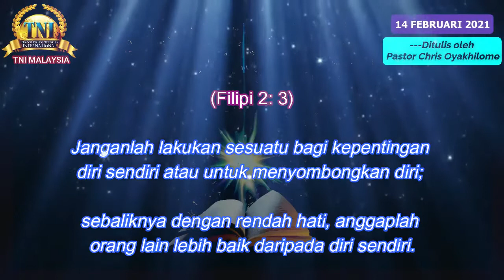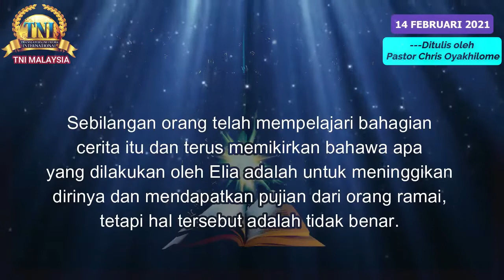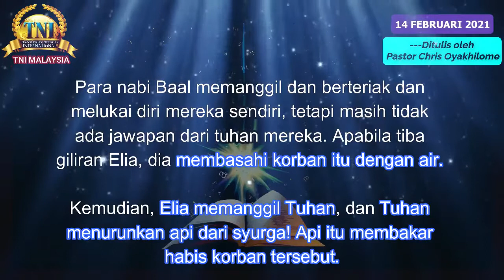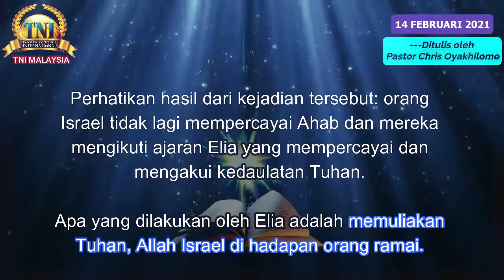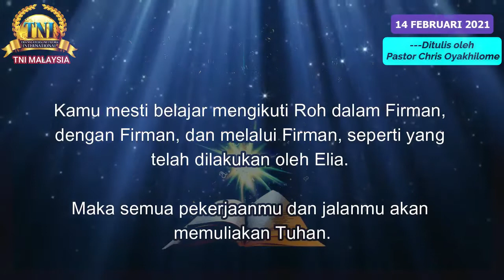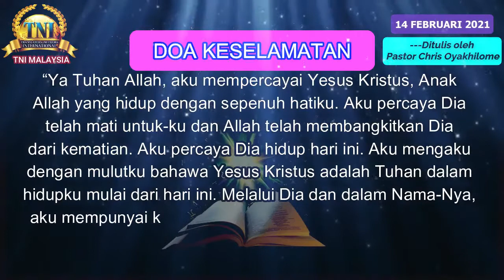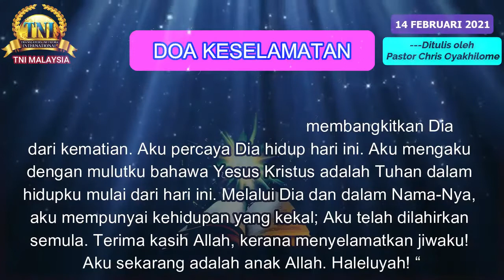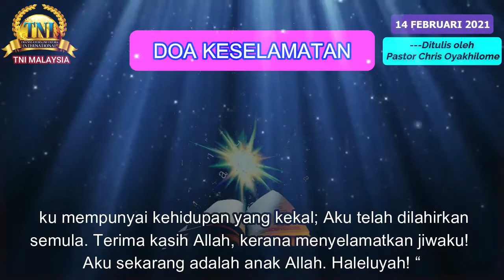LAKUKANLAH IA DEMI KEMULIAAN-NYA ||| 14 FEBRUARI 2021 RAPSODI REALITI